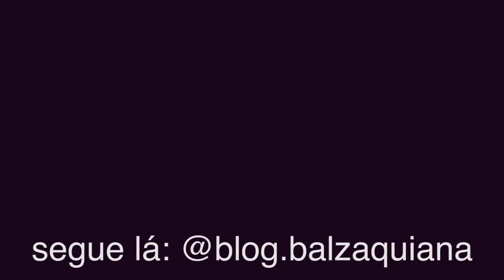MISTURINHA DE SALÃO QUE DEIXA OS CABELOS IMPECÁVEIS ALINHADOS BRILHOSOS NUTRIDOS DESMAIADOS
Curta ✅
Compartilha ✅

Esse tratamento auxilia no combate à queda e quebra dos fios, encorpa a fibra, hidrata, trata os frizz e doa muito brilho

A misturinha pode ser armazenada na geladeira por até uma semana.